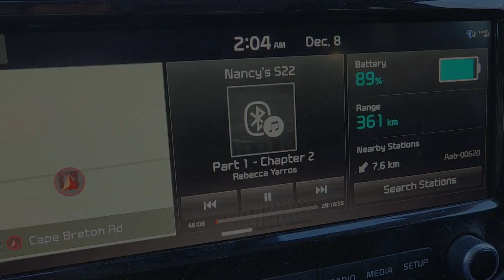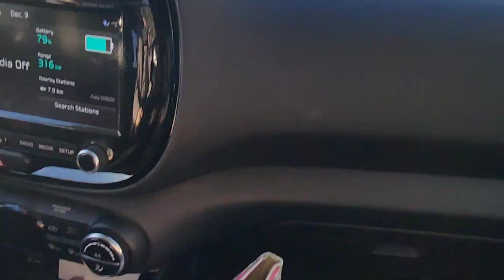Vlogmas - December 8 & 9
Days 8 & 9.  There is nothing for December 5 & 6 and I explain why in this video.